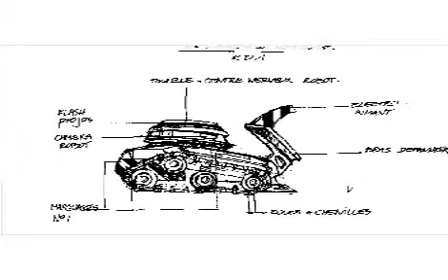Projet 3D 1995 : Course de voitures futuristes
Nom du Projet : DeathRace 2037
Il s'agit d'une course de voitures futuristes, sur un circuit fermé avec des obstacles qui apparaissent ou disparaissent au fur et à mesure.